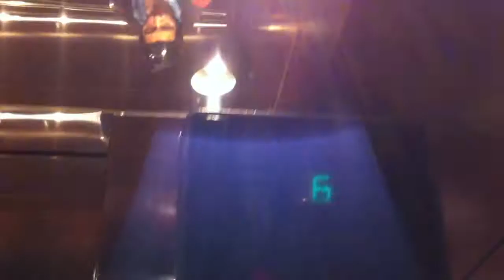Sodexo Building Elevator (14 floors) Gaithersburg, MD, USA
Nice Otis elevator.